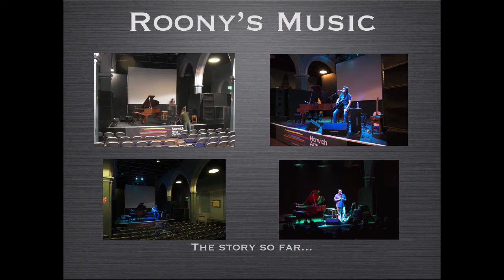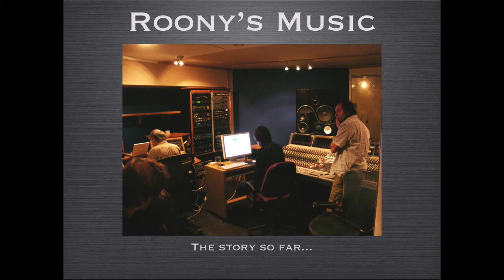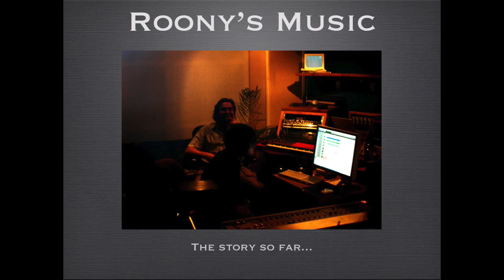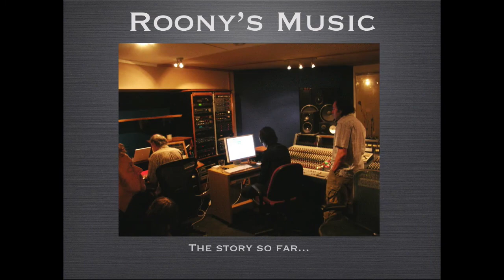Roony SF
Version 2 Roony Lost